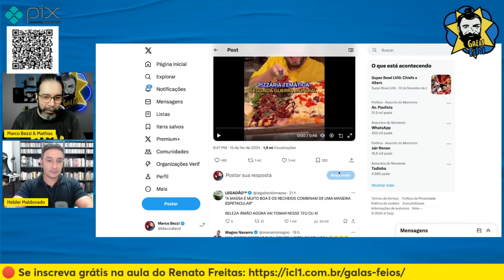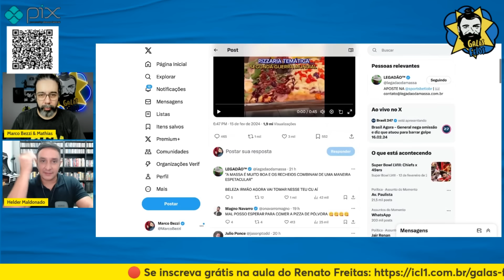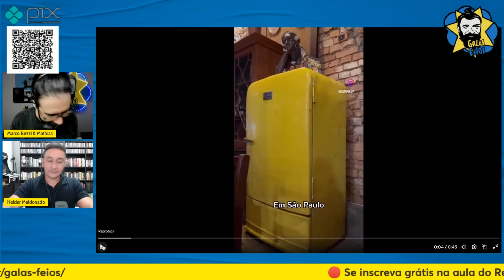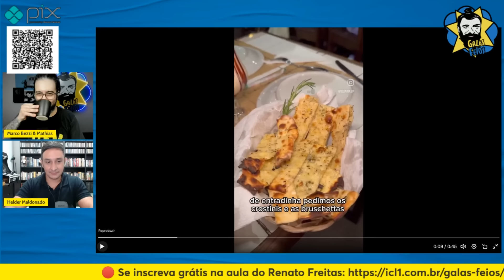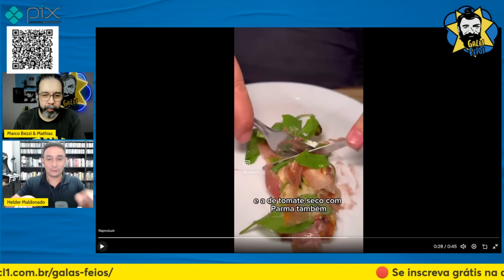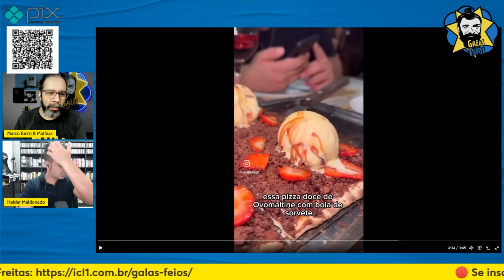ESTE RESTAURANTE COM TEMÁTICA DA 2ª GUERRA VAI TE REVOLTAR | Galãs Feios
Com doses cavalares de falta de noção, esse restaurante de São Paulo ficou conhecido por sua temática problemática. O lugar oferece experiência de 2ª Guerra Mundial que mais parece a junção de uma pizzaria com uma loja de antiguidades da feira do rolo. Helder e Bezzi comentam.

Banco Itaú
Ag: 0188
CC: 17965-9
CNPJ: 15277493/0001-89